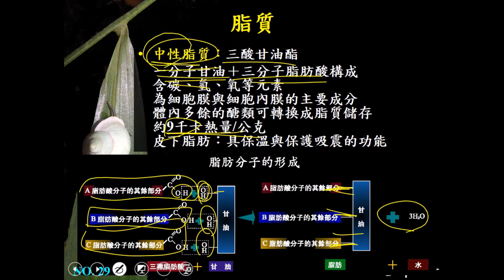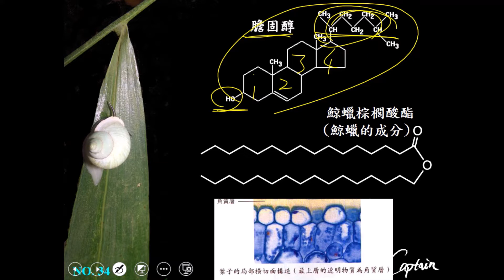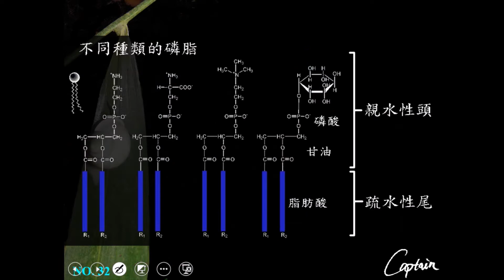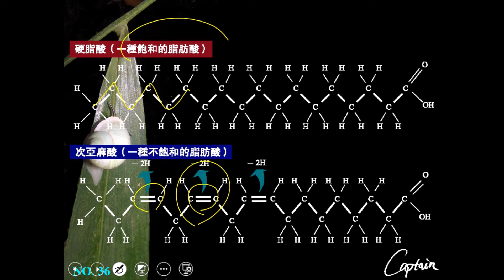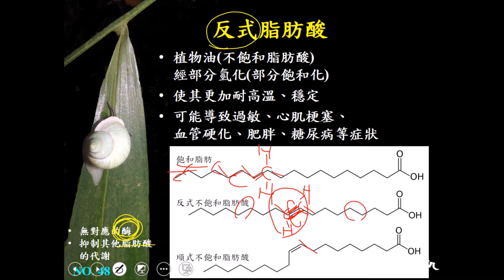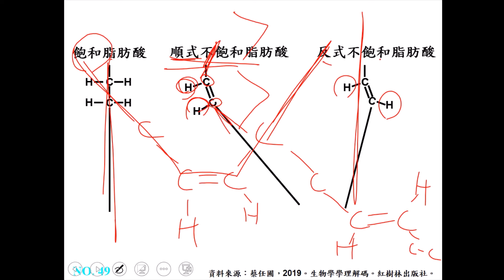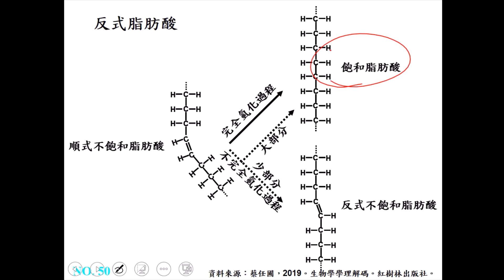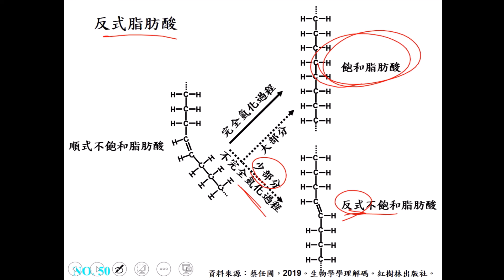11001選修生物一ch1 1 06細胞化學組成 分子 脂質 第2版一恭